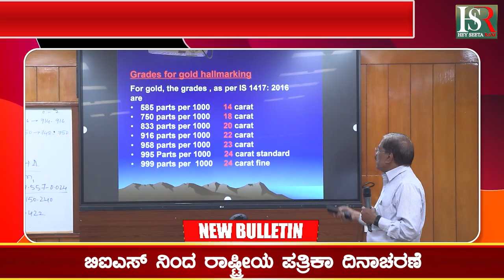BIS celebrates National Press Day | ಬಿಐಎಸ್ ನಿಂದ ರಾಷ್ಟ್ರೀಯ ಪತ್ರಿಕಾ ದಿನಾಚರಣೆ | Hsr News Live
Karnataka | ಕರ್ನಾಟಕ
Kannada | ಕನ್ನಡ